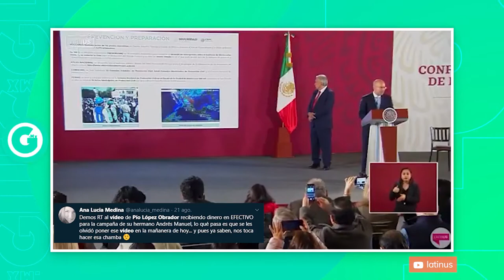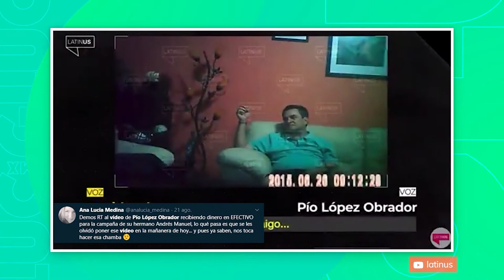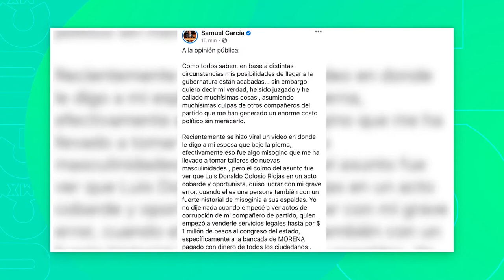LAS 3 DE GLUC | Martes 25 de Agosto 2020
Las3DeGluc con Héctor Escalante y Sofía García, nos presentan

- Video - escándalos 📹
- Samuel García
- Y de nuevo, la rifa del avión presidencial ✈️